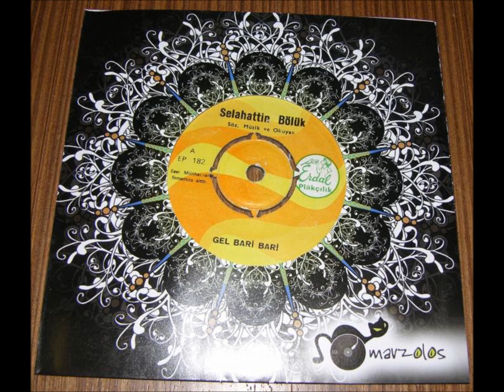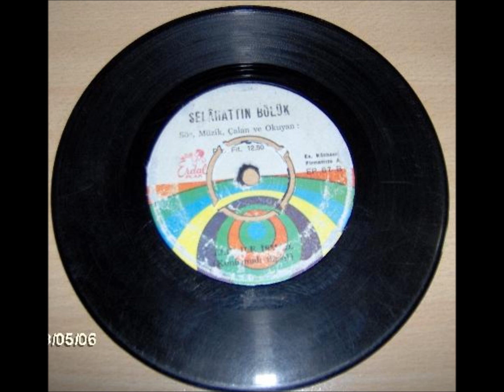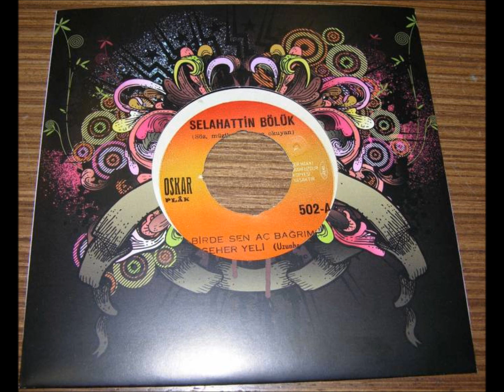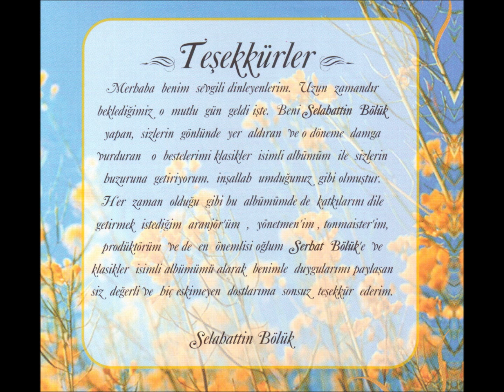BOZOK YAYLALARI. SELAHATTİN BÖLÜK.SÖZ MÜZİK SELAHATTİN BÖLÜK